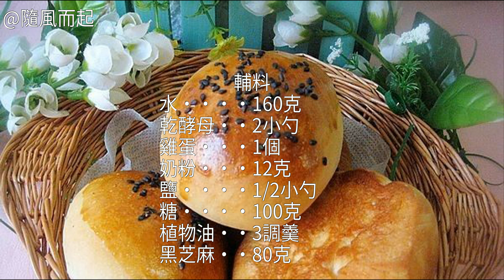黑芝麻麵包怎麼做好吃 黑芝麻麵包的做法 黑芝麻麵包怎麼做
黑芝麻麵包的做法,黑芝麻麵包怎麼做好吃,黑芝麻麵包的家常做法黑芝麻麵包的家常做法 黑芝麻麵包怎麼做好吃 黑芝麻麵包的做法